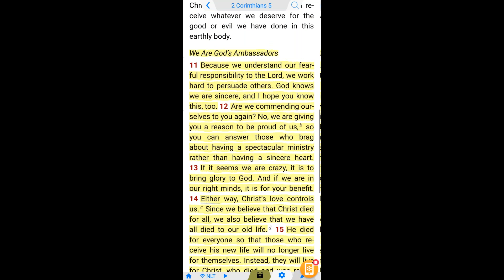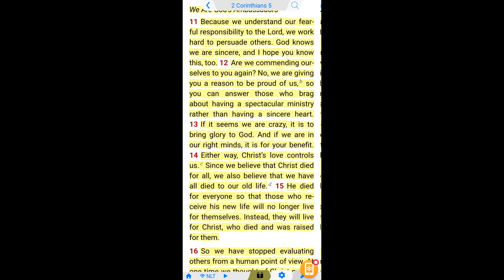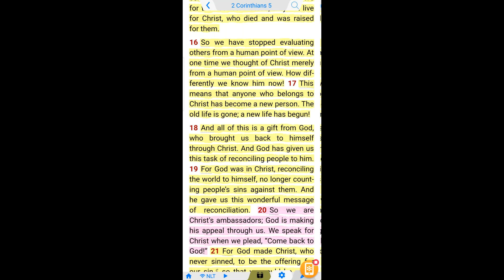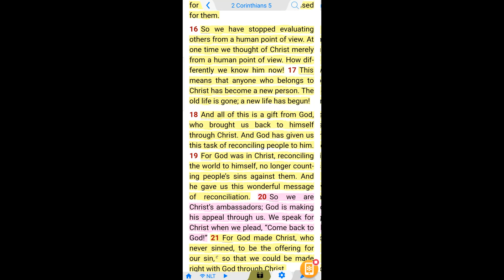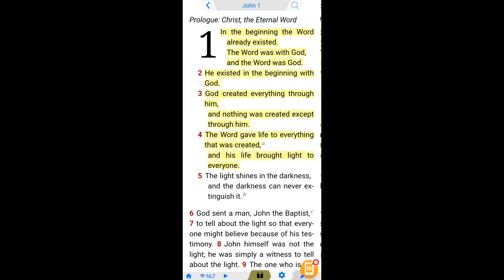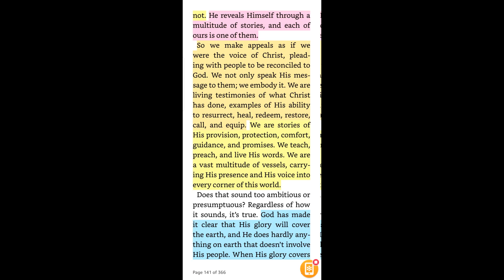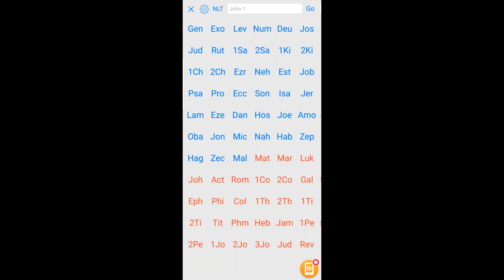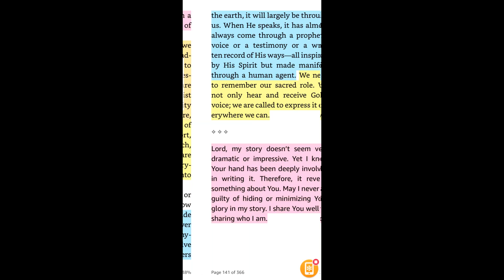MAY 21 "God is making his appeal through us" presented by Apostle Helen Gaines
MAY 21 God is making his appeal through us. We speak for Christ when we plead, “Come back to God!” 2 CORINTHIANS 5:20